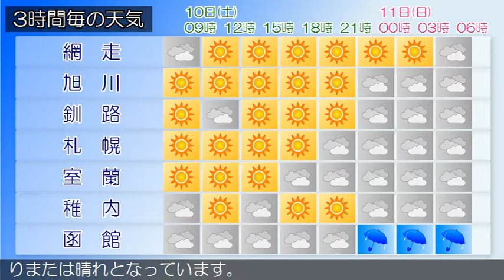2020/10/10 北海道地方の天気予報 朝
北海道付近は、１１日にかけて千島近海に進む高気圧の張り出
しの中となりますが、１０日夜には日本海から気圧の谷が近づ
くため、気圧の傾きが大きくなる見込みです。
石狩・空知・後志地方は、１０日は、晴れのち曇りで、雨の降
る所があるでしょう。
上川・留萌地方は、上川・留萌地方の１０日３時の天気は、概
ね晴れとなっています。
網走・北見・紋別地方は、１０日は、晴れでしょう。
の天気は、曇りまたは晴れとなっています。
渡島・檜山地方は、渡島・檜山地方の１０日３時の天気は、お
おむね晴れとなっています。
りまたは晴れとなっています。
宗谷地方は、宗谷地方の１０日３時の天気は、おおむね晴れと